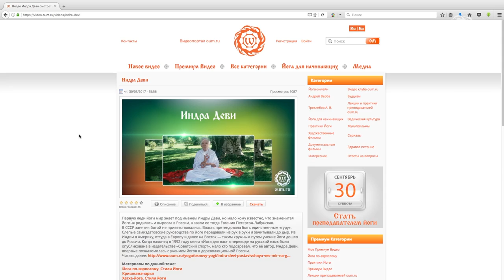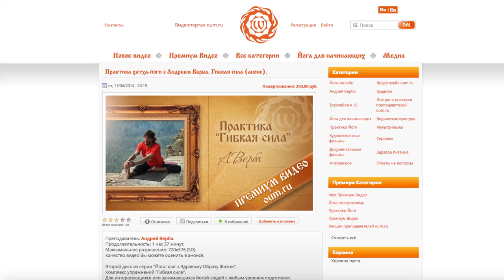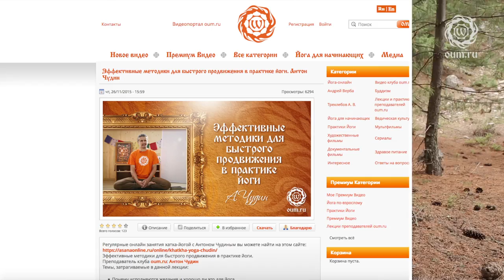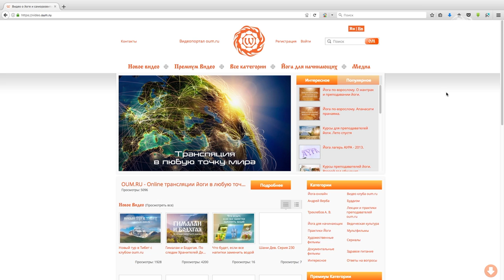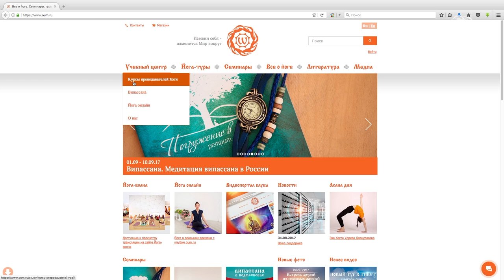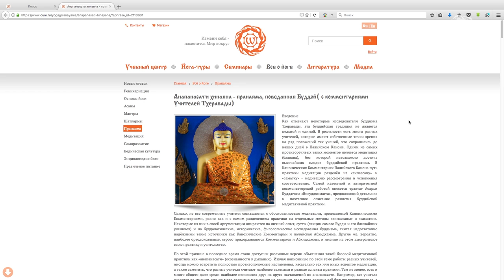Эффективные методики саморазвития. Антон Чудин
Там вы найдете много интересной, полезной и уникальной информации о саморазвитии.

В современном мире человек окружён огромным количеством информации: лекции и семинары, тренинги и курсы, книги и интернет. Как не потеряться в этом многообразии? Какие методики помогут сделать правильный выбор? Как не попасть в ловушку заблуждений?

В лекции рассмотрены следующие темы:

03:55 - о сиддхах и мистических способностях
07:07 - об эгрегорах и опасностях, если не соблюдать здравомыслие
08:58 - какие бывают проверки (история из жизни)?
18:27 - о материализме в современном мире
19:37 - кто такой Будда?
20:28 - что такое развитие и духовное развитие?
23:35 - в чём заключается путь Бодхисаттвы?
30:51 - как преподавать эффективно?
39:14 - что значит мокша, мукти, освобождение от Сансары?
43:12 - Бодхисаттва Вималакирти и ученики Будды
46:14 - Эффективные методики восстановления энергии.

Преподаватель клуба oum.ru Антон Чудин.
Лекция записана во время йога-тура в Гималаи и Бодхгаю в мае 2017.